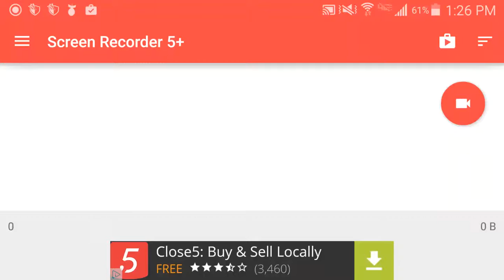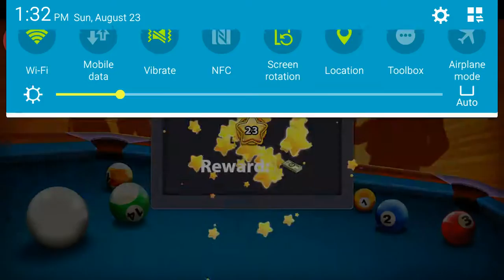1st time playing for 100,000 coins on 8 ball pool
I've got a variety of other videos and more to come!!!